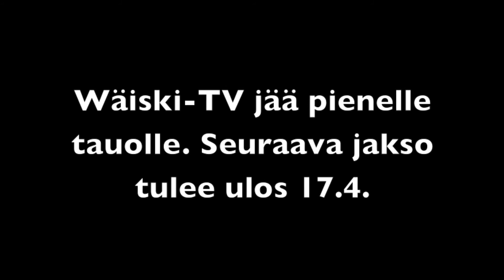Wäiski-TV vko 13 2015, Wäiskin 6C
Wäinö Aaltosen mediapainotteisen koulun oma koulukanava: Wäiski-TV. Yhteistyössä mukana Turun TOP-keskus.